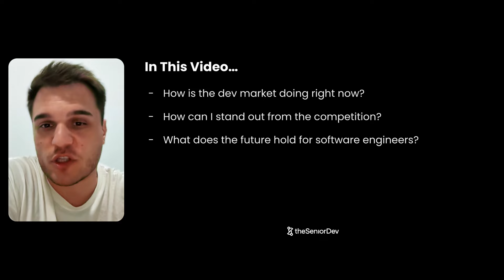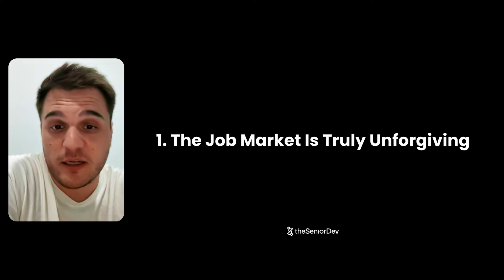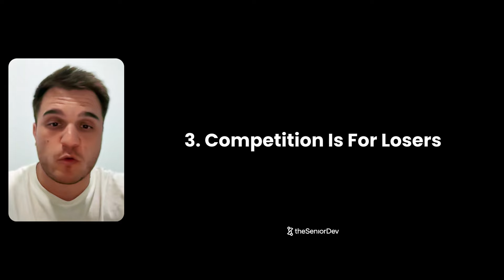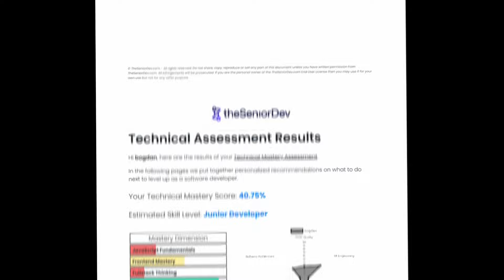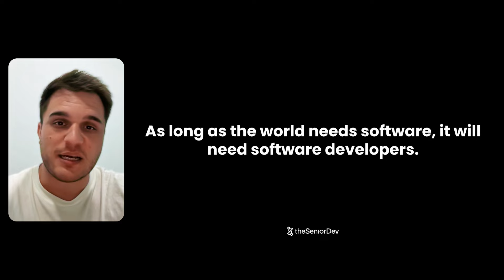why nobody is hiring Junior Developers right now